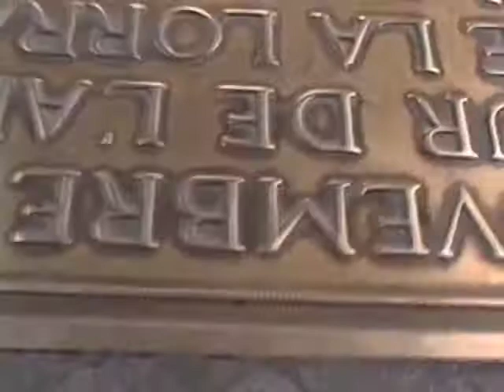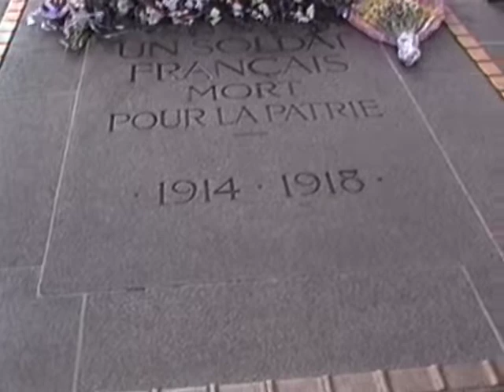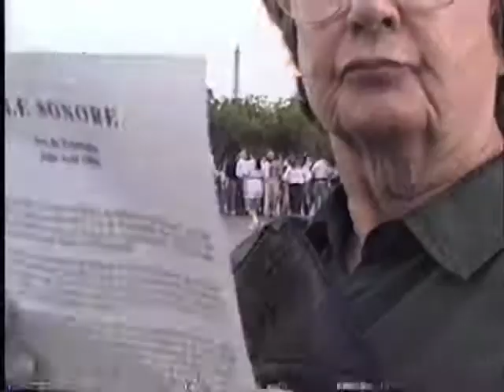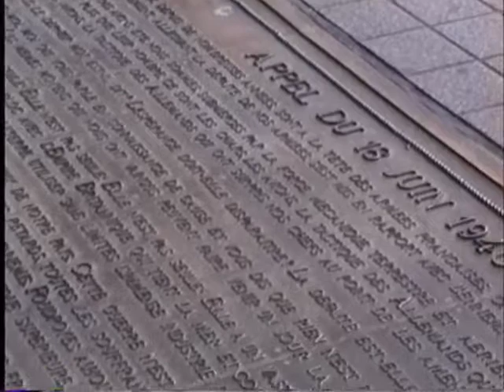Arc De Triomphe 7/4/94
This all the rest of the video I have of our visit to this monument that isn't already on YouTube.